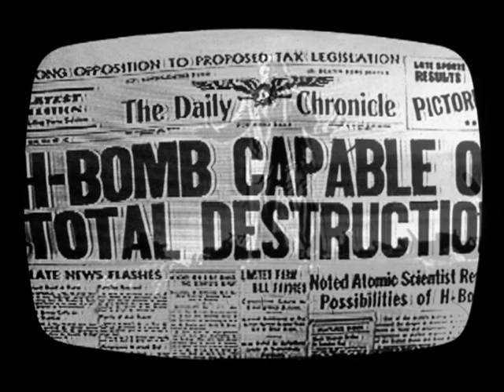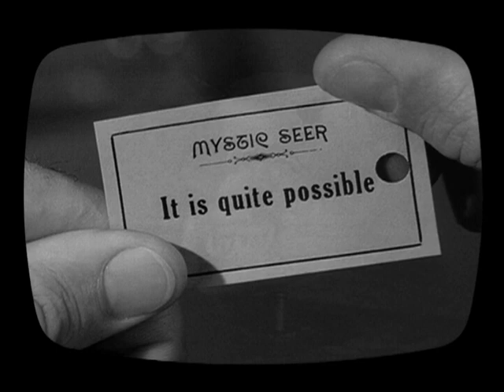TWILIGHT ZONE: Sight, Sound & Mind by Arlen Schumer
Arlen Schumer's "The Twilight Zone: Sight, Sound & Mind" is a 12-minute montage of the series' words (dialogue & narration), music & images based on his coffeetable art book and multimedia presentation, Visions from The Twilight Zone (Chronicle Books), narrated by the author.